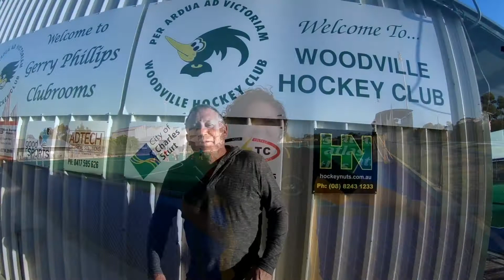Woodville Hockey Club's Holden Home Ground Advantage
The Woodville Hockey Club, which commenced in 1952 in the shadow of Holden's Woodville factory, is seeking Holden's support via a Holden Home Ground Advantage grant to keep their future looking bright. The club is in desperate need of a lighting upgrade so that they can continue to remain a regional hockey and sporting facility in SA.